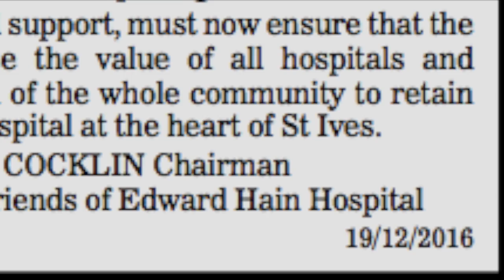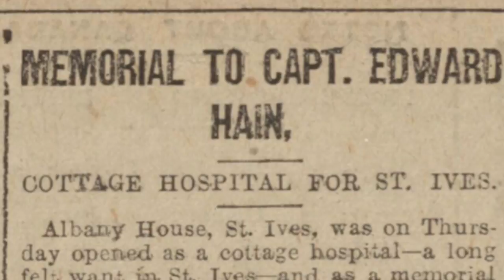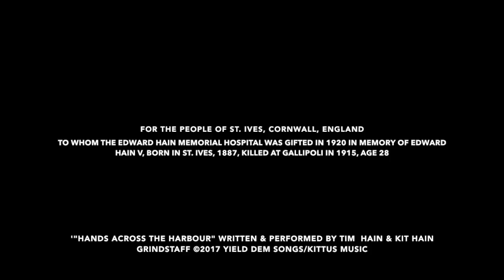HANDS ACROSS THE HARBOUR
A song dedicated to the people of St. Ives, Cornwall, and the memory of Edward Hain V, killed at Gallipoli in 1915. The Edward Hain Memorial Hospital was founded in his honour by his father - our great-grandfather. The song was written to publicize a gathering of people on St. Ives Wharf on Saturday October 21st, 2017, to prevent the closure of the hospital.

Written and performed by Tim Hain, programming, instruments and vocals; Kit Hain Grindstaff, additional acoustic gtr, background vocals. @ 2017, Yield Dem Songs/Kittus Music.

With thanks to the St. Ives Archive and Michelle Lake for use of St. Ives images, and the St. Ives Times & Echo for news clippings, people images, and constant support. Thanks too to Chris Cocklin and hospital League of Friends for their tireless determination to re-open the closed wards. Also to our great-grandparents for their legacy to St. Ives. And last but not least, to young Capt. Edward Hain, who lost his life in the trenches just hours before he was due to ship home. Well liked by his regiment, he was known by all for his kindness and generosity of spirit. This story comes from him.